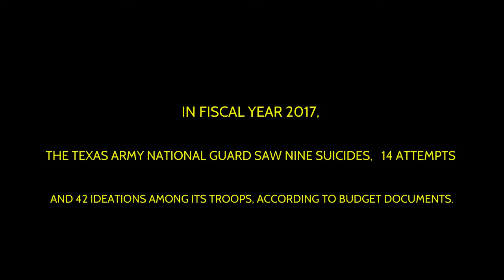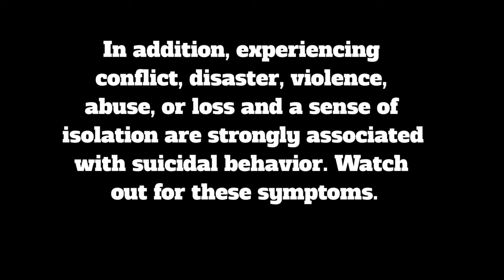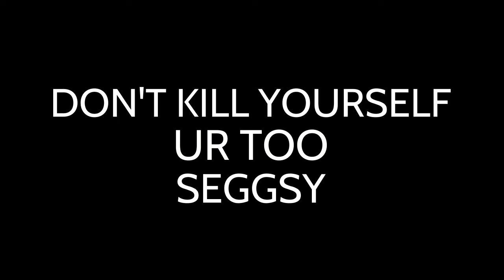English 1 project (mid may i think)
We had to read a book, I picked Unwind by Neal Shusterman. Then, we had to pick a topic that is a problem in our world today. spoilers in the next sentence. Lev has accepted that he will die, and I managed to use that to convince my teacher that he is suicidal. Somehow it worked, so my EOC project is on suicide.